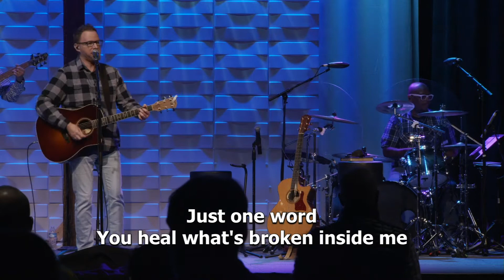There's Nothing That Our God Can't Do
Composed by: Passion Conferences
Performed by: Greg Goforth and Changepoint Celebration Team